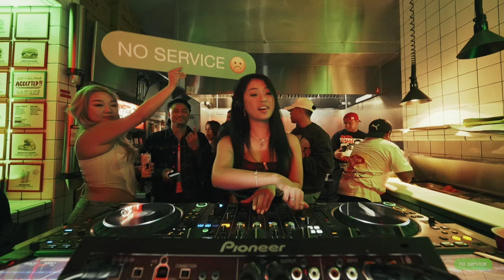Live DJ Set at a Burger Shop | Julienne By | NO SERVICE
Burgers & bass? Absolutely.
📍 BURGERS 99 (Los Angeles, CA)

Julienne By? More like Julienne Bass.. amirite?
*booo*